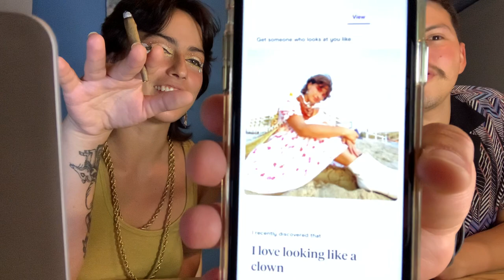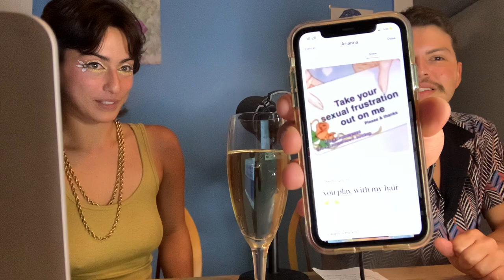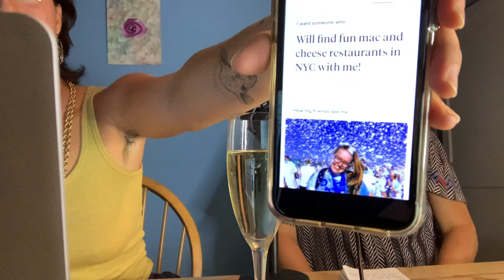FCK Me with David Rivas: Shivering with Ari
Content Warning: Mention of Sexual Trauma

Help us reach our goal by December 5th!

Our first episode of Fck Me with David Rivas. I talk to Ari about (REDACTED) with a vagina, female empowerment, and getting shivering cold!

Arianna Karuna is a 21 year old queer psychedelic performance artist currently living on the East Coast. She is an alumni (Class of 2019) of the American Musical and Dramatic Academy in New York City. She is currently writing, producing, and recording her first EP. She is an advocate of body positivity and sex education. Follow Ari on instagram @arianna.c